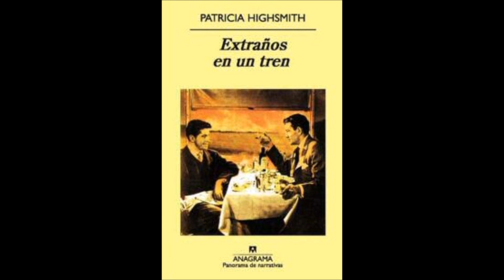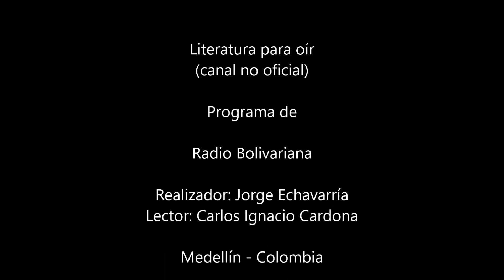Patricia Highsmith - Cuentos relatos 100 años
Textos de la escritora estadounidense Patricia Highsmith.